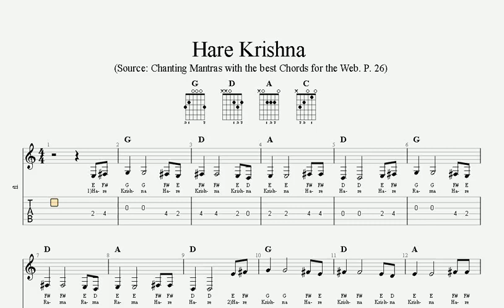Hare Krishna Mahamantra (Chords 4 Web) Guitar TAB | Harmonium Lesson | Mantra Bhajan